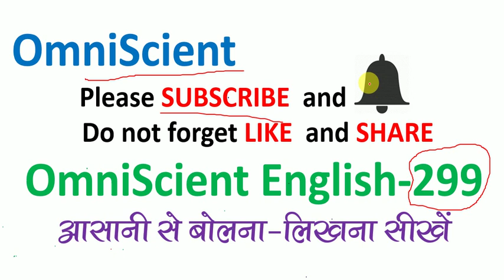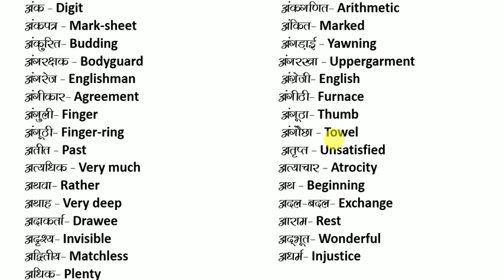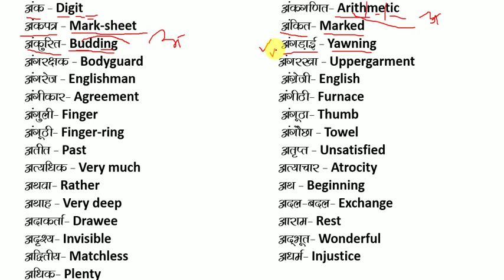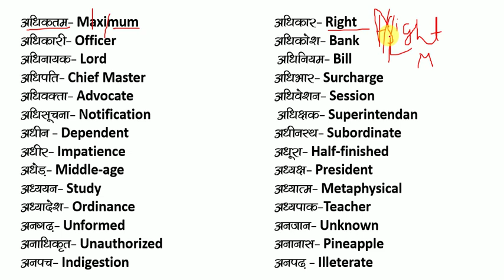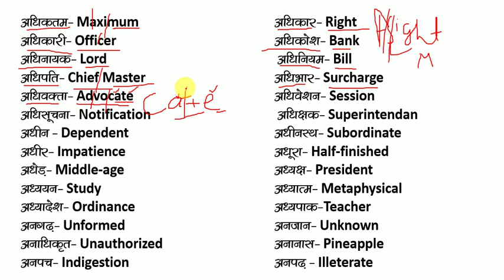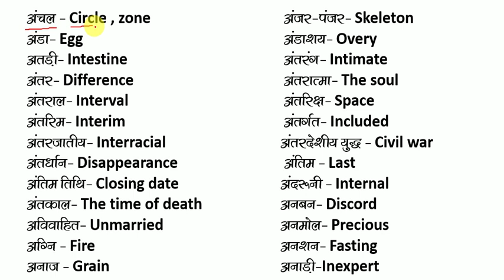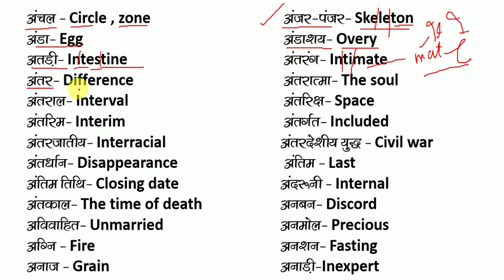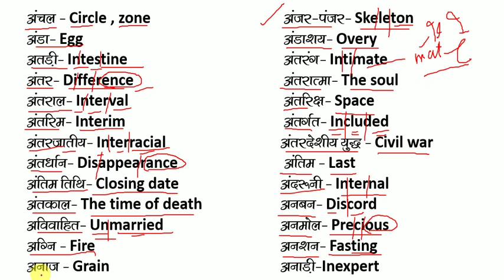हिन्दी अँग्रेजी शब्दकोश/अ से शुरु होने वाले महत्वपूर्ण शब्द /Daily Uses Words/English Words Meaning